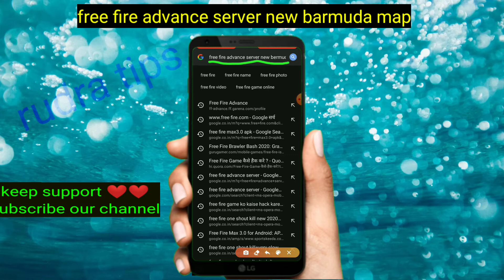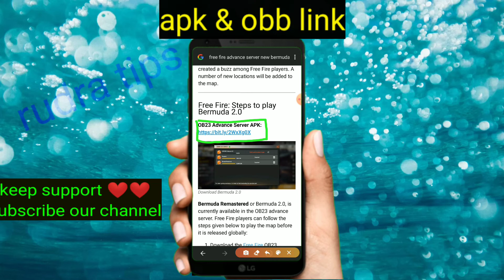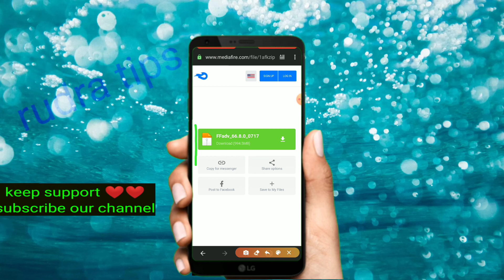How to dawnlode freefire new Bermuda 2.0map??????? || Rudratips || new bermuda map freefire(Garena)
How to dawnlode Garena freefire new Bermuda 2.0 map?
1.open Google chrome or opera mini
2. Search-(see in video)
3.open first link.
4. Scroll down to get obb and apk dawnlode link...
5. Dawnlode and enjoy new Bermuda map